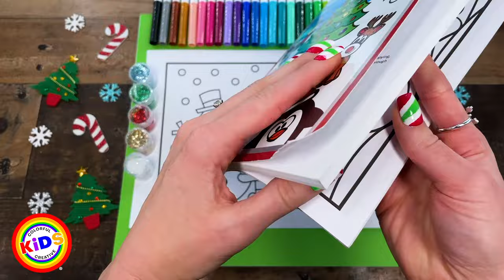How to Draw Santa's Sleigh with Reindeer Step by Step for Kids ❤️💚 Santa Claus Sleigh Coloring Page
Get your FREE copy of our Christmas Coloring Book ❤️💚🖍

Enjoy learning how to draw, color, paint, and add fun glitter with Santa's Sleigh and Reindeer drawing and coloring page step by step for kids!